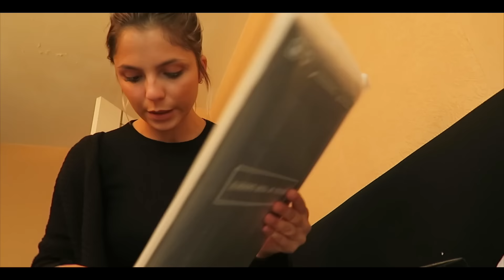JE RECOIS MON CANAPE ET JE M'EMBROUILLE CHEZ CONFORAMA ! VLOG 3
J'attends vos avis dans les commentaires, j'espere que cette vidéo vous plaira ! Si c'est le cas, pensez à mettre un petit pouce en l'air !

ON EST 102 000 MERCI MERCI MERCI, JE VOUS LOOOOVE ! VOUS ÊTES AU TOOOOP !